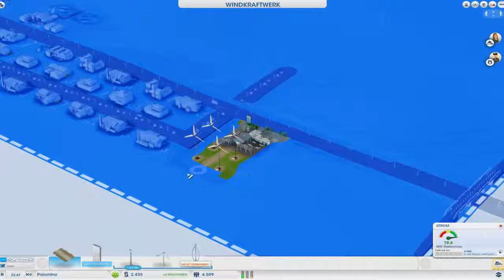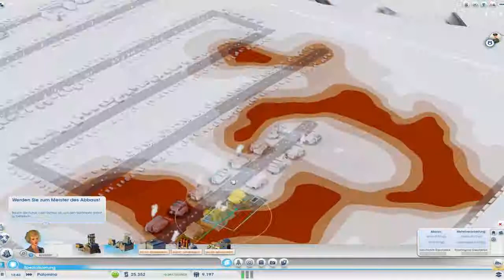Let's Play Sim City 5 Part 3 - Industrie entsteht!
Endlich ist auch Sim City 5 bei mir angekommen!

Aus Zeitmangel läuft es erst nun auf meinem Kanal, dafür regelmäßig und ihr könnt live mitspielen! Der Server ist offen, also joinen und bauen!